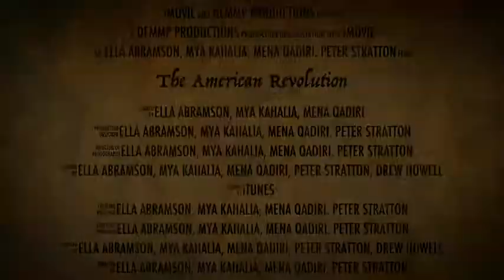The American Revolution (Higher Quality)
Revolution Trailer